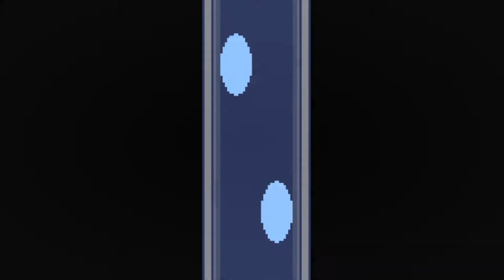Intercambios de Pokémon en las versiones Rubí y Zafiro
Muy buenas! Acá veremos los intercambios en Pokémon Rubí y Zafiro!
Espero les guste el vídeo. Gracias por visitar :)!!